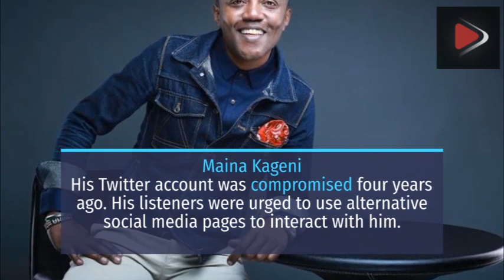10 Kenyan celebrities who've been targeted by hackers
10 Kenyan celebrities who've been targeted by hackers